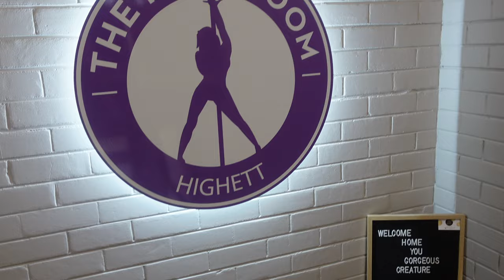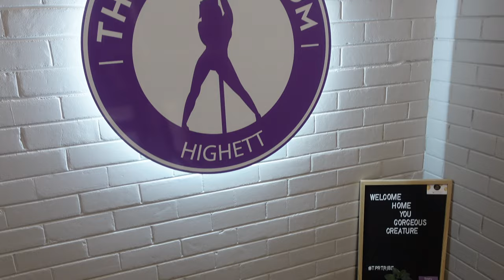I Tried Pole Dancing For The First Time!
Hey my loves! Today I take you guys with me to my first ever pole dancing class! Thank you to Korina for being so wonderful and sharing your amazing talent with me!